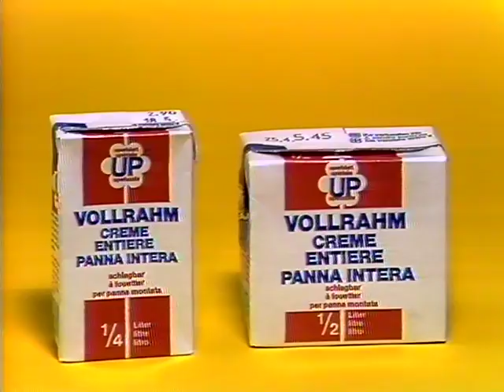Coop Mittwochstudio, Folge 188 vom 08. April 1981